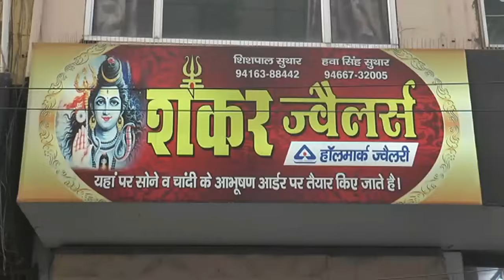आज की टॉप न्यूज, IAS, IPS अधिकारियों का हुआ तबादला, मासिक बैठकों के लिए बनी ग्रीवेंस कमेटिया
entertainment.